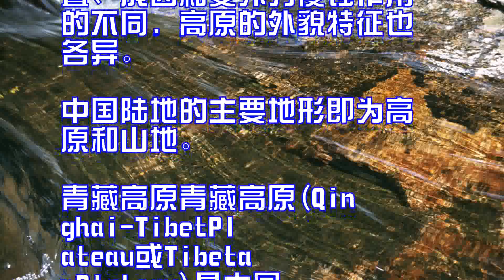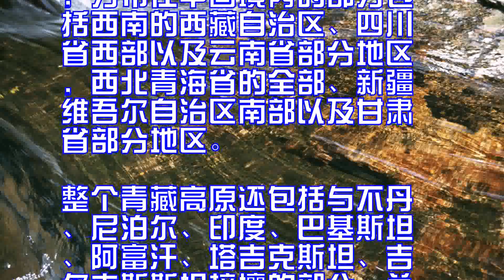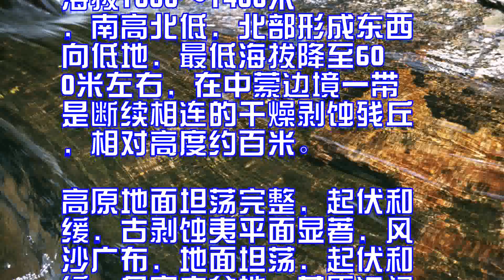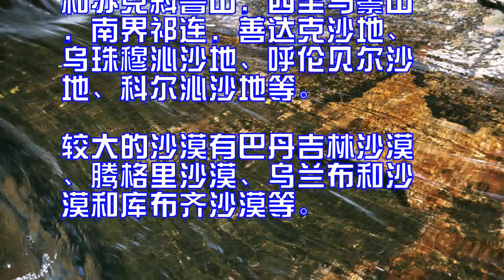中国四大高原海拔都在1000米以上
中国四大高原分别为：青藏
高原、云贵高原、黄土高原
、内蒙古高原。

它们集中分布在地势第一、
二级阶梯上，由于高度、位
置、成因和受外力侵蚀作用
的不同，高原的外貌特征也
各异。

中国陆地的主要地形即为高
原和山地。

、内蒙古高原。

各异。

原和山地。

青藏高原青藏高原(Qin
ghai-TibetPl
ateau或Tibeta
nPlateau)是中国
最大、世界海拔最高的高原
，分布在中国境内的部分包
括西南的西藏自治区、四川
省西部以及云南省部分地区
，西北青海省的全部、新疆
维吾尔自治区南部以及甘肃
省部分地区。

整个青藏高原还包括与不丹
、尼泊尔、印度、巴基斯坦
、阿富汗、塔吉克斯坦、吉
尔吉斯斯坦接壤的部分，总
面积近300万平方公里。

境内面积257万平方公里
，平均海拔4000～50
00米，有世界屋脊和第三
极之称。

是亚洲许多大河的发源地。

青藏高原旧称青康藏高原(
北纬25～40，东经74
～104)，是亚洲中部的
一个高原地区，平均海拔高
度在4000米以上。

它的边界，向东是横断山脉
，向南和向西是喜马拉雅山
脉，向北是昆仑山脉，总面
积250万平方公里。

内蒙古高原内蒙古高原东起
大兴安岭，西至马鬃山，南
沿长城，北接蒙古，为蒙古
高原的一部分。

海拔1000～1400米
，南高北低，北部形成东西
向低地，最低海拔降至60
0米左右，在中蒙边境一带
是断续相连的干燥剥蚀残丘
，相对高度约百米。

高原地面坦荡完整，起伏和
缓，古剥蚀夷平面显著，风
沙广布，地面坦荡，起伏和
缓，多宽广盆地，草原辽阔

西部沙漠分布广，从飞机上
俯视高原就像烟波浩瀚的大
海，古人称之为瀚海。

高原上既有碧野千里的草原
，也有沙浪滚滚的沙漠，是
中国天然牧场和沙漠分布地
区之一。

位于阴山山脉之北，大兴安
岭以西，北至国界，西至东
经106附近。

介于北纬4020～505
0，东经106～1214
0，面积约34万平方公里

行政区划包括呼伦贝尔盟西
部，锡林郭勒盟大部，乌兰
察布盟和巴彦淖尔盟的北部

广义的内蒙古高原还包括阴
山以南的鄂尔多斯高原和贺
兰山以西的阿拉善高原。

内蒙古高原又称北部高原。

包括内蒙古自治区全部、甘
肃省及宁夏回族自治区北部
的广大地区，东起大兴安岭
和苏克斜鲁山，西至马鬃山
，南界祁连，善达克沙地、
乌珠穆沁沙地、呼伦贝尔沙
地、科尔沁沙地等。

较大的沙漠有巴丹吉林沙漠
、腾格里沙漠、乌兰布和沙
漠和库布齐沙漠等。